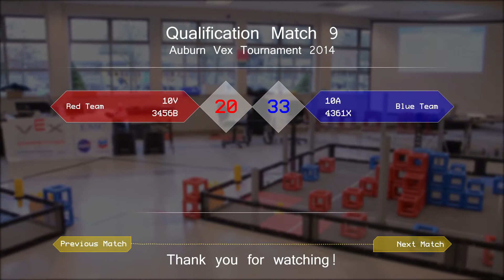Match 9 - 2014-2015 Auburn Vex Tournament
Qualification Match 9 of the 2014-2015 Auburn Vex Tournament.

Red: 10V - 3456B
Blue: 4361X - 10A
Match score is listed at the end of the video.

Cameramen:
- Edward Abigania
- Alex Grace

Vex Robotics Competition is a trademarked logo of VEX Robotics, Inc.